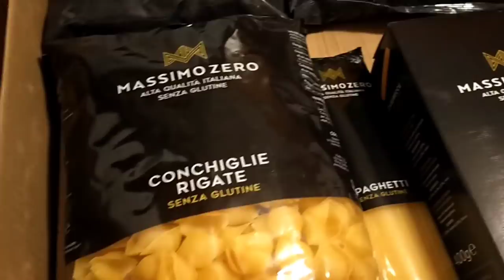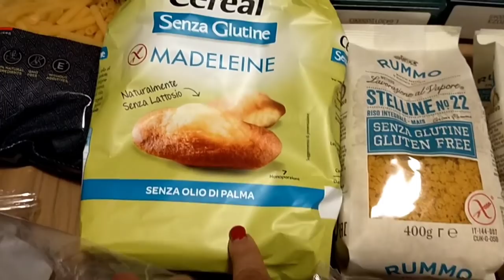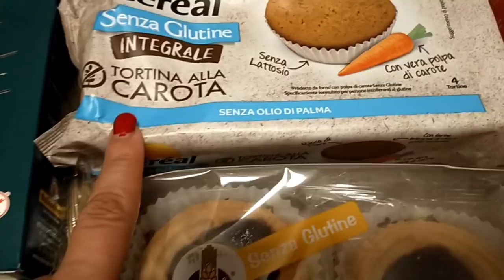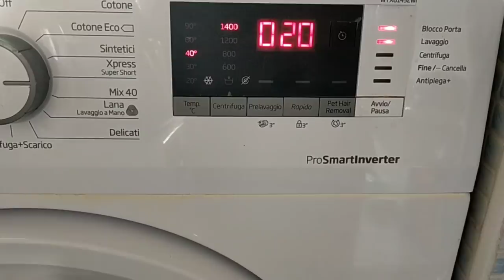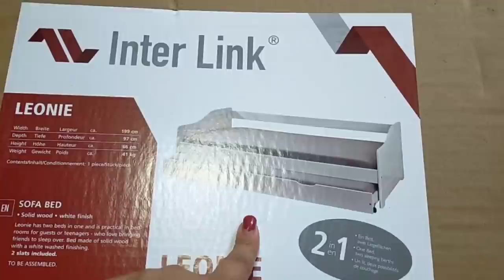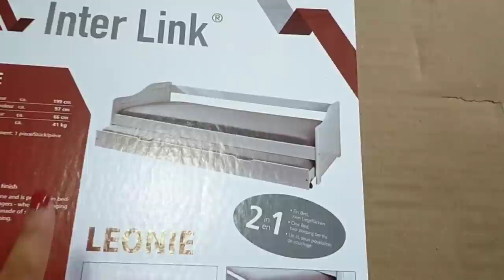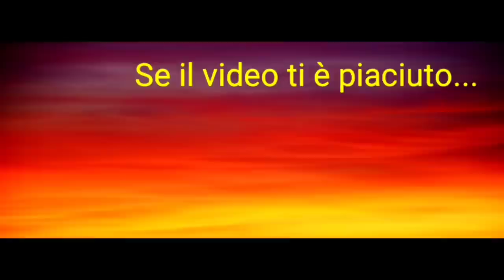🎬VLOG #111 SVUOTA LA SPESA SENZA GLUTINE 🍽️MONTIAMO IL NUOVO LETTO DELLE BAMBINE 🛏️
➡️Acquisti visti nei vlog⬇️⬇️⬇️

🆕 BACCHETTA PER TENDA SENZA BUCARE
🆕LETTO BIANCO CON LETTO A SCOMPARSA
🆕BARATTOLI CON COPERCHIO
🆕BICICLETTA ROSA 10 ANNI
🆕CUFFIE BLUETOOTH
🆕HUAWEI P40 LITE
🆕BAMBOLE MECONTROTE
🆕PIANOLA BONTEMPI
🆕SET PAPPA MECONTROTE
🆕SET CAPELLI MECONTROTE

◇♡Con cosa registro ed edito i video:
•Oppo A9
•Kine Master